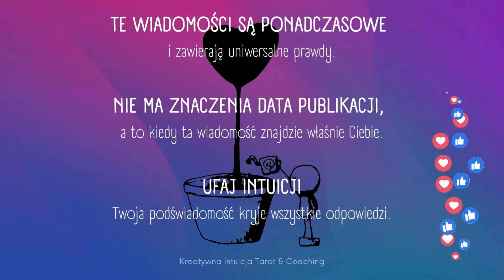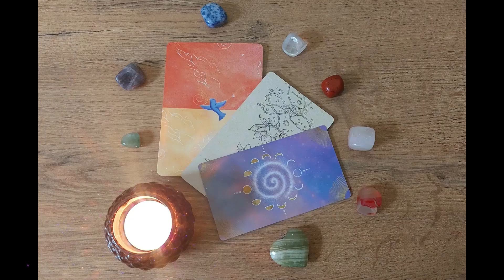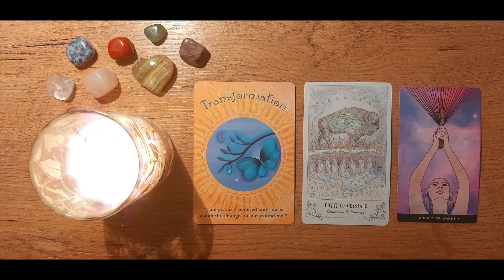WODNIK♒LATO 2023🌞💙[Kreatywna Intuicja Tarot & Coaching]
💙 Witaj na kanale Kreatywna Intuicja Tarot & Coaching! Mam nadzieję, wizyta tutaj będzie inspirująca i pobudzi Cię do głębszej refleksji.

💙 W Tarocie ogólnym dla kolektywu Wodnika wiadomości mogą dotyczyć każdej sfery Twojego życia. Zawsze słuchaj swojej Intuicji, ona powie Ci jak interpretować wiadomości i które szczegóły są właśnie dla Ciebie.

OZNACZENIA CZASOWE:
 - Wstęp, intencja, energia kolektywna 00:18
 - Twoje karty 04:58

*** Talie w czytaniu ***
Soul Coaching Oracle Cards / Denise Linn
Spiritsong Tarot / Paulina Cassidy
The Zenned Out Journey Tarot / Cassie Uhl

MJ💙